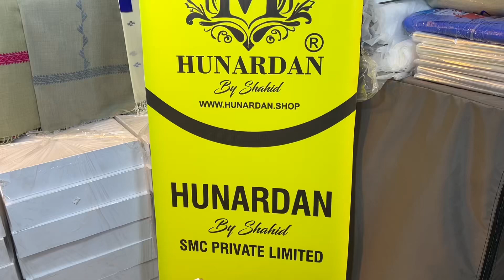"Elegant Handmade Loom Embroidered Shawls for Women | Timeless Fashion & Craftsmanship" Swati Shawls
Discover the beauty and elegance of handmade loom embroidered shawls crafted with love and care. These stunning pieces are perfect for adding a touch of tradition and sophistication to your wardrobe. Whether you’re dressing up for a special occasion or looking for a unique gift, these shawls made from high-quality wool will keep you warm and stylish. Watch as we showcase the intricate craftsmanship and timeless designs that make each piece one-of-a-kind.